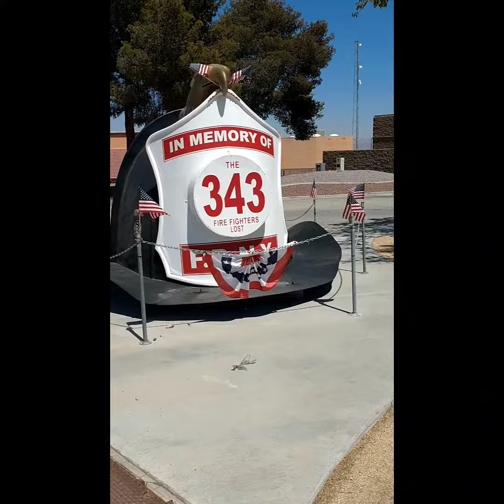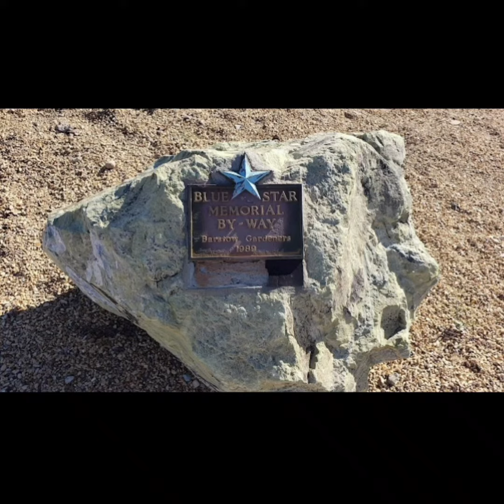Big Fire Helmet.. Barstow California